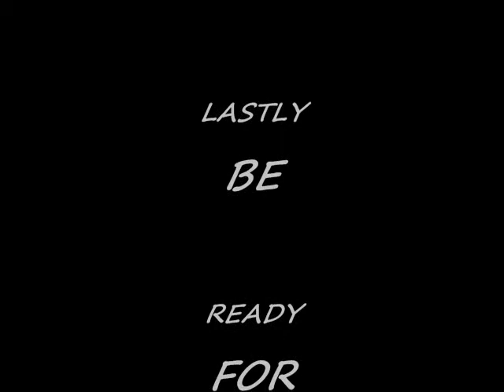REAL AUDITIONS (15 YR OLD LAMBO)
REAL AUDITION FOR 15 YEAR OLD LAMBO